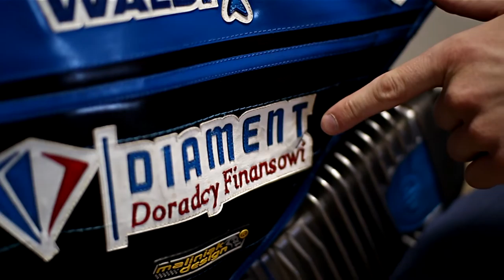Musielak Racing - Tobiasz Musielak